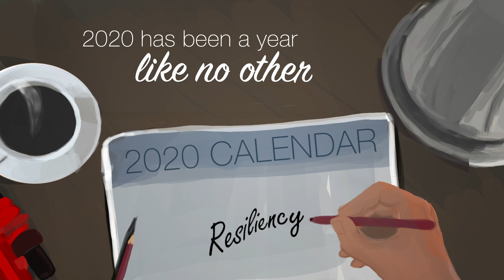Happy Holidays from Mueller | 2020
Happy holidays from the Mueller family to yours!